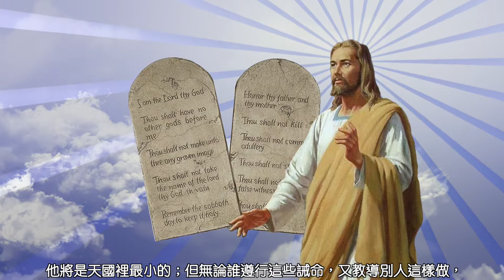四旬期第三週星期三〖瑪竇福音 5:17-19〗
瑪竇福音 5:17-19（誰若實行這些誡命，也這樣教訓人，這人在天國裏將稱為大的。）

那時，耶穌對群眾說：「你們不要以為我來是要廢除法律和先知。我不是來廢除，而是使它們達到圓滿。我實在告訴你們，即使天地消滅了，法律上的一點一劃也不會作廢，直到全部達到圓滿。
所以，無論誰廢除這些誡命中最小的一條，又教導別人這樣做，他將是天國裡最小的；但無論誰遵行這些誡命，又教導別人這樣做，他在天國裡要成為偉大的。」